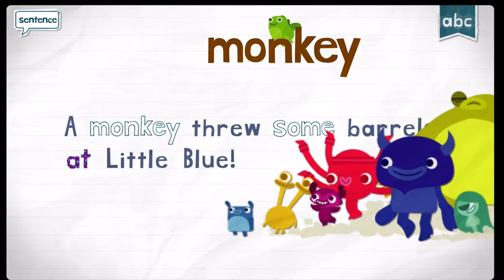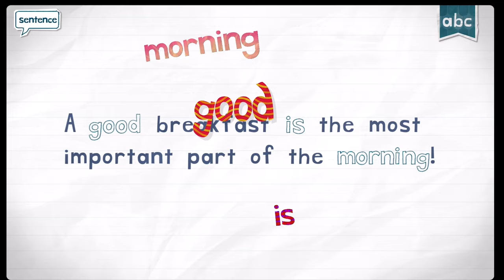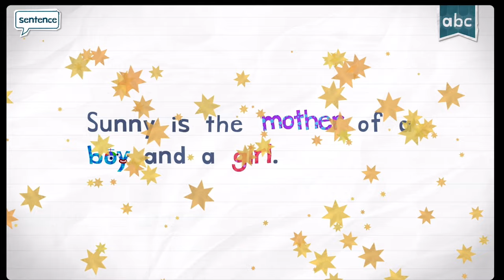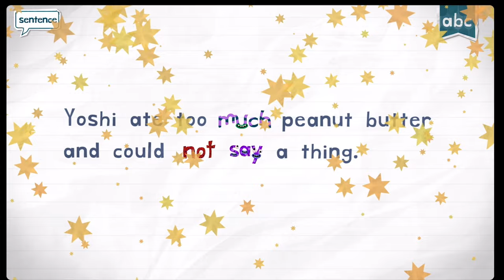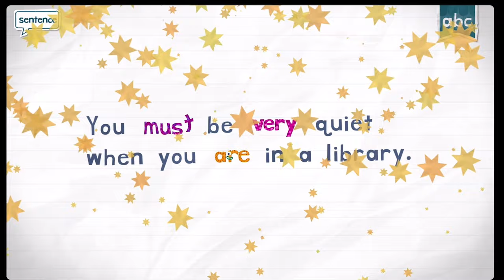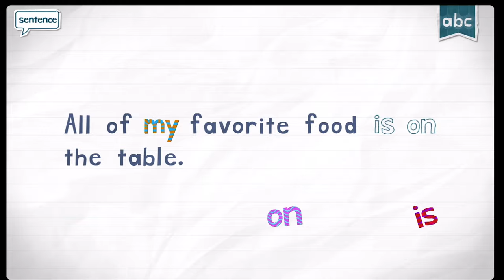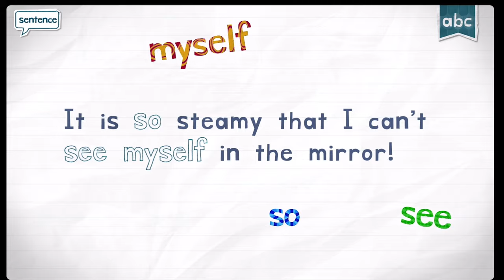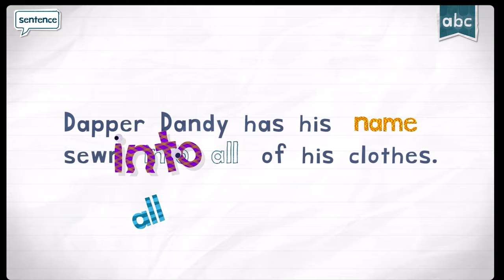ENDLESS READER... WORDS WITH ENDLESS LEARNING